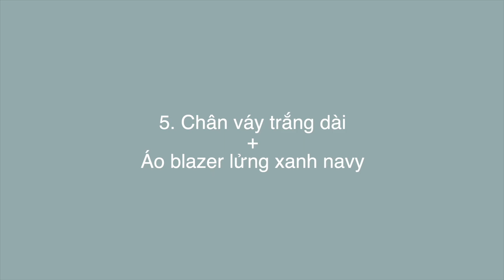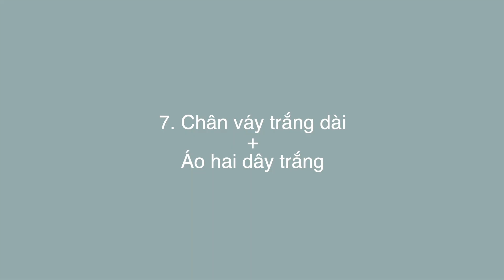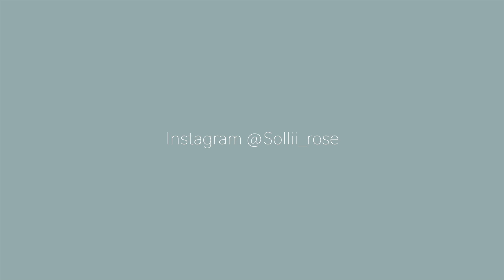7 CÁCH PHỐI ĐỒ VỚI CHÂN VÁY TRẮNG DÀI TỪ ÁO, TRANG SỨC, GIÀY DÉP, TÚI XÁCH, TẠO KIỂU TÓC | Sollii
Xin chào mọi người, mình là Sollii, chào mừng mn đến với channel của mình. Chắc cũng được 1 thời gian rồi mình chưa làm video gợi ý mix đồ cho mn và mình nhận thấy là mn khá là thích chủ đề này của mình cho nên video hôm nay sẽ gợi ý cho mn các cách mix đồ với chân váy trắng dài. Mình biết khi mặc đồ không đơn thuần chỉ mặc cái áo với cái váy hay là cái quần với cái áo mà mình cần phải phối thêm nhiều phụ kiện đi kèm khác để tổng thể được hài hoà và đẹp hơn. Vì vậy trong video này mình sẽ chia sẻ cho mn cách mix tất tần tật từ áo, phụ kiện như trang sức, nhẫn, hoa tai, tạo kiểu tóc như thế nào cho hợp với trang phục luôn. Ngoài ra còn có những món không thể thiếu như túi xách và giày dép nữa. Mình hi vọng mn sẽ thích video này 🥰

Mình cao 1m55 nhé! 😊

PRODUCTS USED:
0:00 Intro

Chân váy trắng dài - 1:13

Look 1 - 2:20

Look 2 - 4:31

Look 3 - 6:20
- Túi kẹp nách trắng (Link ở look 2)
- Giày búp bê bệt (Đôi này mình được tặng nên mình để link tương tự, mình thấy đánh giá tốt nhưng mn cũng phải cân nhắc kỹ trước khi mua)

Look 4 - 7:38

Look 5 - 9:09
- Dép quai ngang (Link tương tự ạ, mình thấy đánh giá tốt nhưng mn cũng phải cân nhắc kỹ trước khi mua)

Look 6 - 10:40

Look 7 - 12:21

Follow mình trên Instagram để mình gặp nhau nhiều hơn nhé!